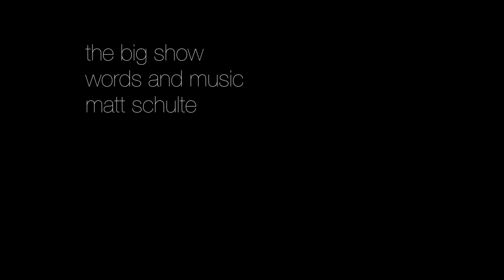The Big Show - Song #151 of 365songs - A Musical Memoir